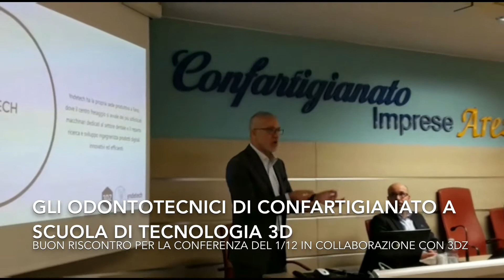Gli Odontotecnici di Confartigianato a scuola di Tecnologia 3D per il dentale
Buon riscontro per la Conferenza promossa in collaborazione con la 3DZ